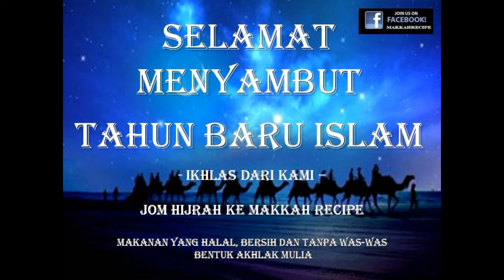Selamat Menyambut Tahun Baru Islam (KEMASKINI 2018 / 2019)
1) Kementerian Pelancongan Malaysia
2) MATTA
3) BUMITRA MALAYSIA

Alamat :-

FOLLOW KAMI !!!

🕋🕌Rasai Kelainan Umrah Bersama kami 🕋🕌